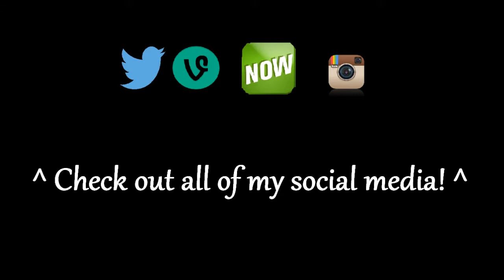How To Be Lazy On a Summer Day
So in this video, MiKayla pretty much explains and gives you tips on how to be lazy on a summer day. Don't forget to give this awesome video a BIG THUMBS UP!

Vine: Officialjustus3